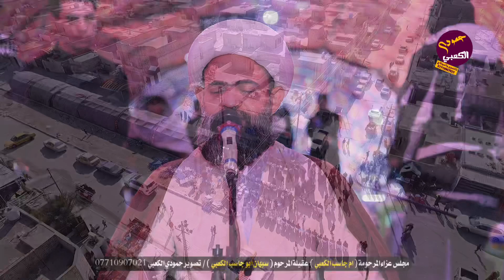مجلس عزاء المرحومة ام جاسب الكعبي عقيلة المرحوم الحاج سبهان ابو جاسب الكعبي 2024 / 07710907021